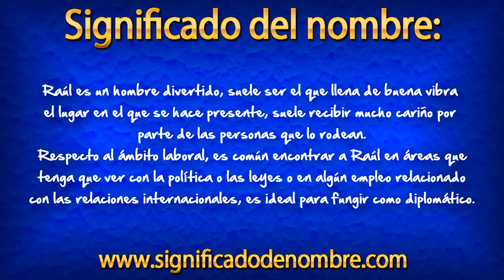Significado de Raúl | ¿Qué significa Raúl?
Significado de Raúl.

Raúl es un nombre masculino de origen Germano (Radulf). El significado de Raúl es: "Consejero poderoso"

Para ver más información sobre el nombre de Raúl, entra en el siguiente enlace: